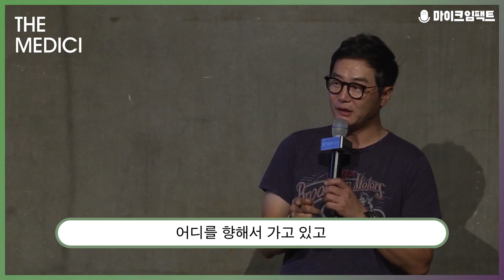[메디치강연] 돈만 위해 일하다 일의 의미를 잃어버렸다면 - 장진 영화감독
'더 메디치 THE MEDICI' 는 이 시대를 이끌어 가고 있는 문화예술 분야 최고의 거장·신예들과 함께하며, 파티 &토크&전시가 결합된 '인사이트 파티'입니다.

마이크임팩트는 강연을 통해 세상의 긍정적인 영향을 주고자 하는 강연문화 콘텐츠 기업입니다.